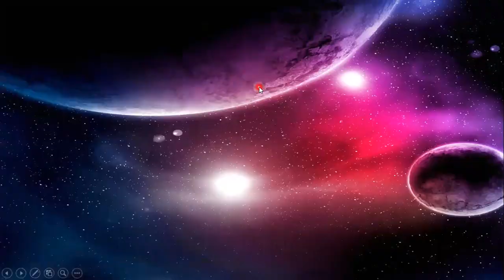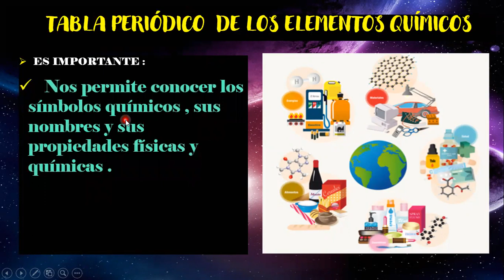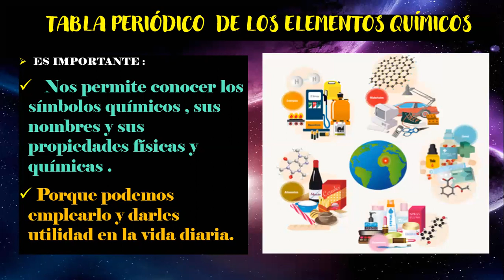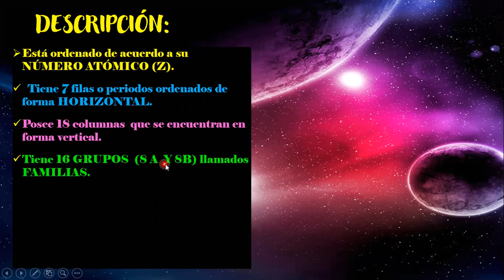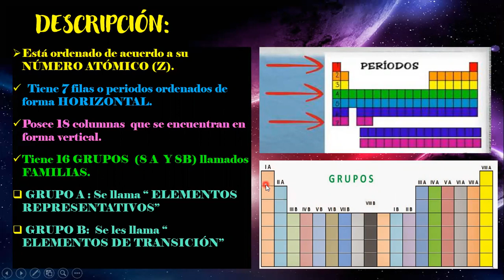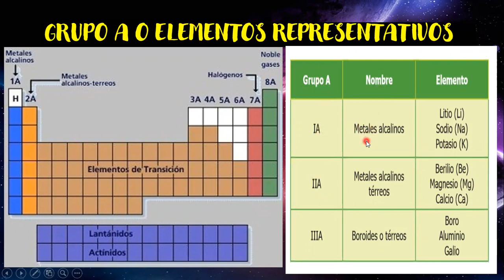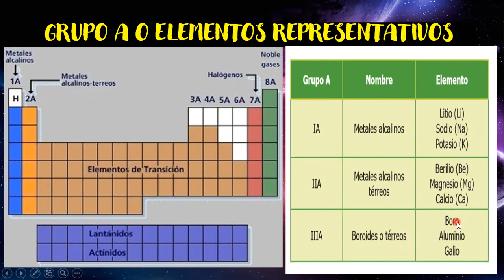PRIMARIA 4° GRADO QUÍMICA IV BIMESTRE TEMA N° 19 ESTRUCTURA DE LA TABLA PERIODICA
PRIMARIA// 4° GRADO  QUÍMICA//  IV BIMESTRE//  TEMA N° 19 // ESTRUCTURA  DE LA TABLA PERIODICA // PROFESORA SANTIAGO HUAMÁN GLADYS NANCY//  LUN. 26.10.20